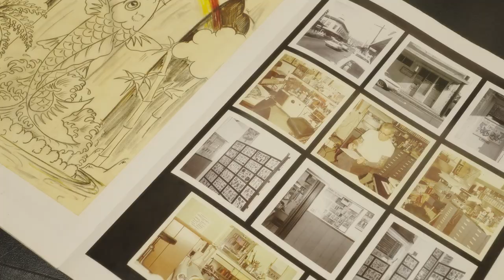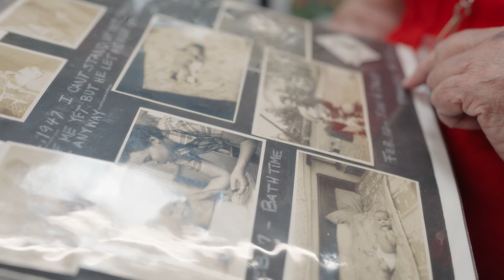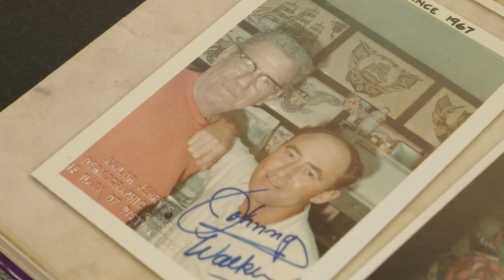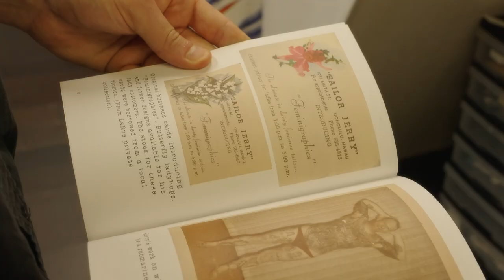My Dad, Sailor Jerry | PBS HAWAIʻI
The location of Norman Keith Collins' tattoo shop in Chinatown, Hawaiʻi has changed a lot since his day, but his memory-- and influence on the art of tattooing-- lives on. We follow his daughter Meriel as she visits the shop, now known as Old Ironside Tattoo, and reminisces about her father, better known around the world as Sailor Jerry.

Hear more about the popularity and cultural significance of tattoos in Hawaiʻi in our audio podcast WHAT SCHOOL YOU WENT?